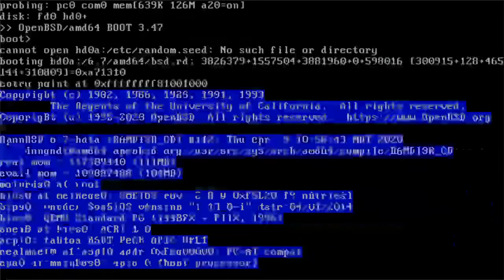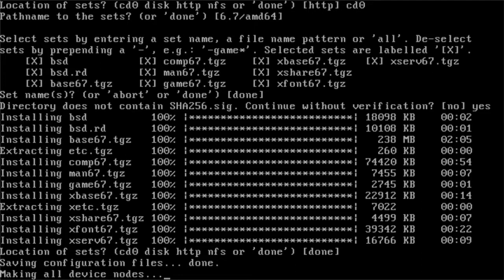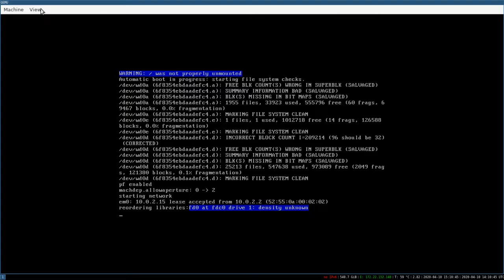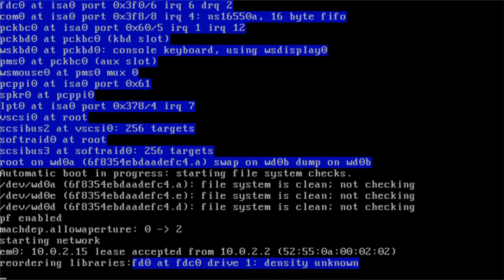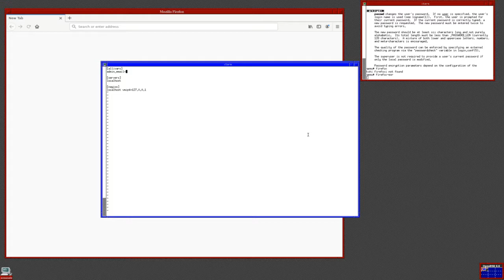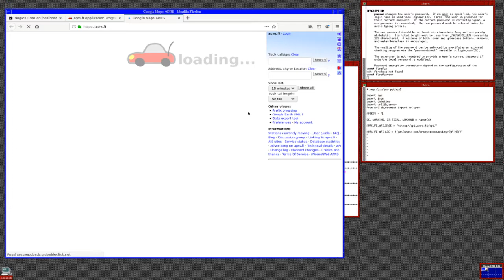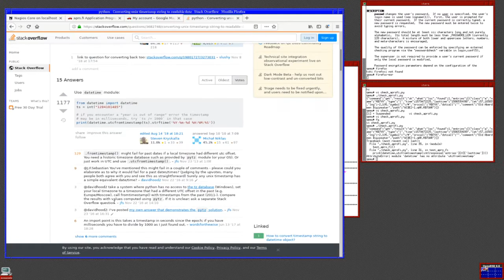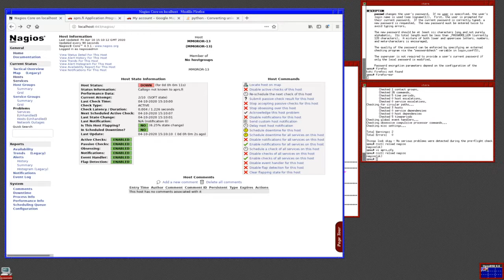Monitoring APRS stations with Nagios and aprs.fi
Recorded stream from 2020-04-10. Support HamBSD development